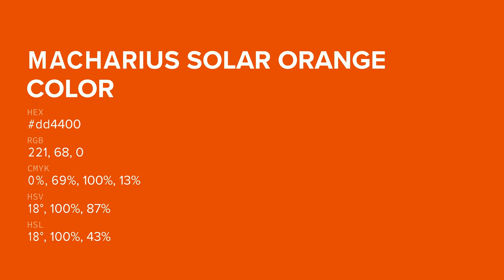Macharius Solar Orange color dd4400 hex color - Red color - Cool color dd4400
What color is Macharius Solar Orange ? dd4400 hex color - Red color - Cool color dd4400

Hex dd4400 Color Code is also known as Macharius Solar Orange color.